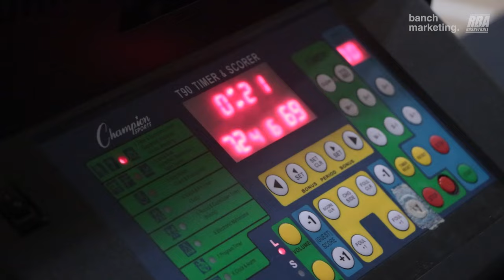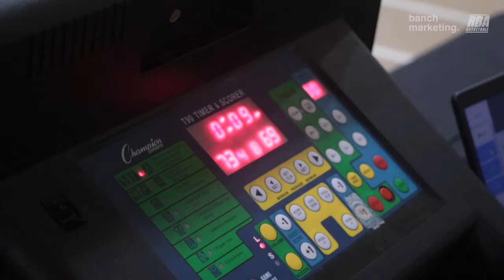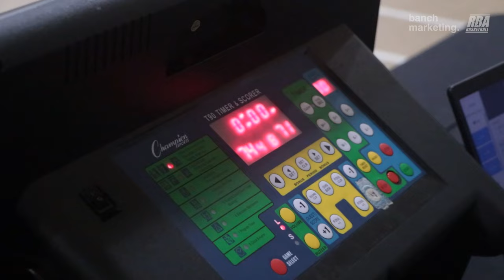2024 Surrey Summer Comp - Spurs vs YTN - Roundball BC Mens Basketball League